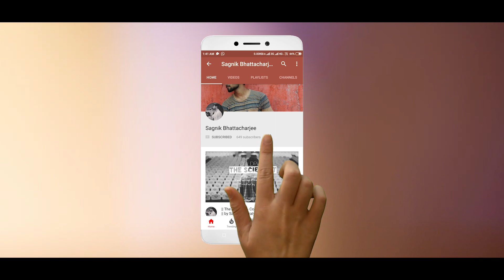Valentines Mashup || Yeh chand sa roshan chehra X Hain apna dil to awara || Ukulele cover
Hey guys, I'm back again. This is my valentines week special creation of 2 Bollywood retro hits. I hope you like it. cheers!

Singer
Sagnik Bhattacharjee

Audio Mixed and Mastered
Sagnik Bhattacharjee

Camera Crew
Ishan Das
Abhijeet Sahoo

Sagnik Bhattacharjee

Markering Team
Tamoghna Bera
Subhradip Biswas
Mishraji

   _sagnik__